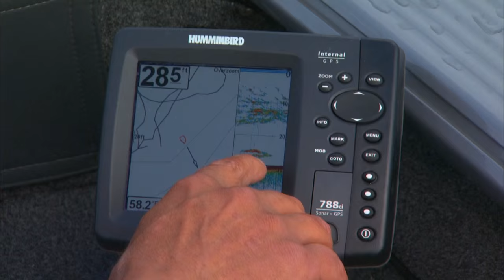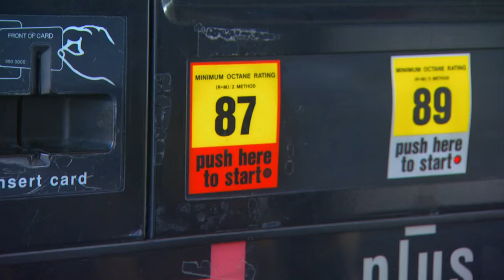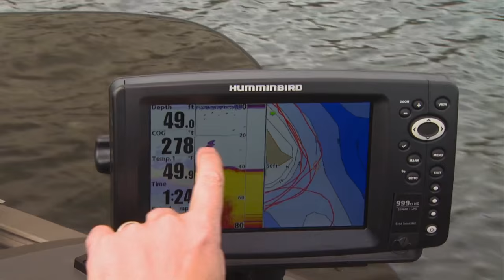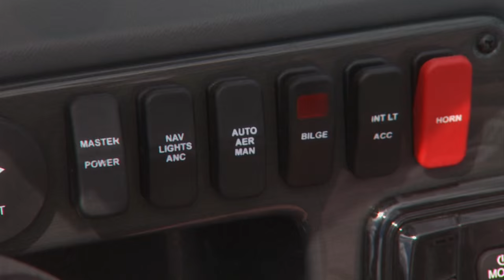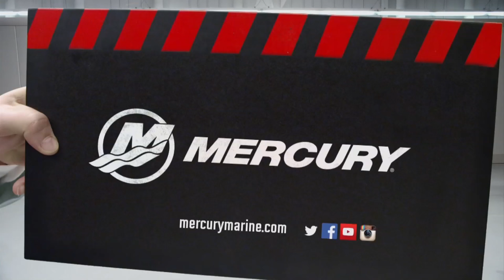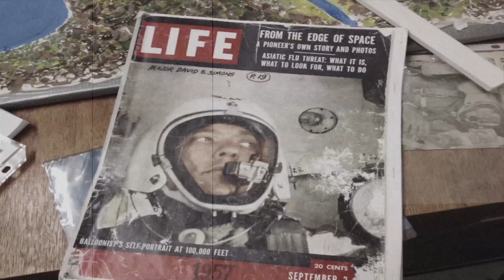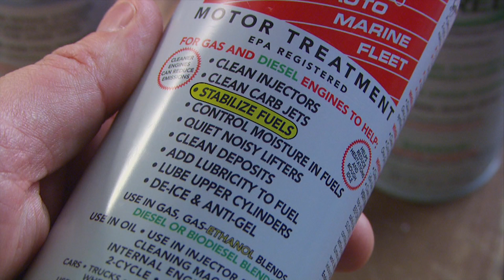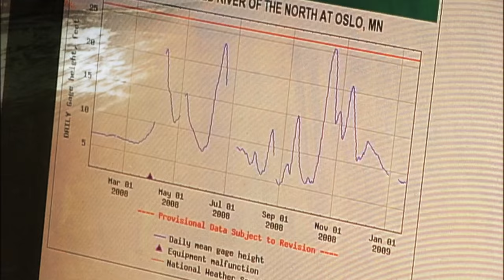Put & Take Trout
Small, cool waters like strip pits are mini hot spots for stocked trout. Fishing is easy, fun and accessible to everyone.

From 2016 Lindner's Angling Edge Show 12